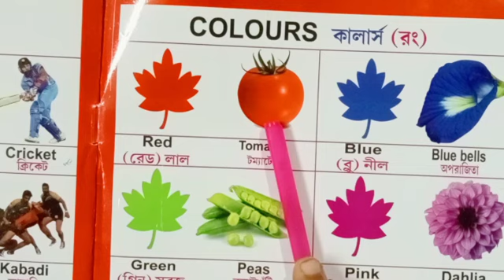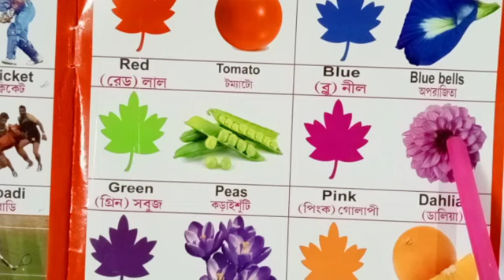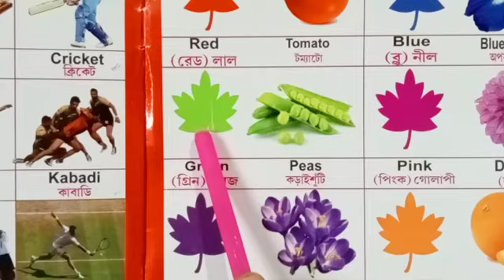ছোট বাচ্চাদের নানান ধরনের রংঙের নাম চেনানো - learning colours name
choto bachader porasona,choto bachader nanan dhrner ronge nam sherkhane,choto bachader poranor niyom,a b c d shekhano,mojar mojar chra,chrar boi,nursery rhymes